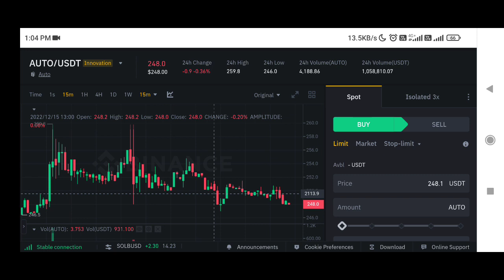Auto coin price prediction | Autofarm Network price prediction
✅ Spot Trade &
📈  Futures Trade